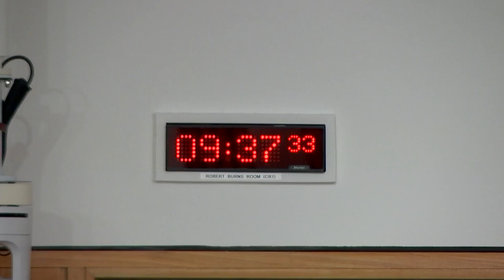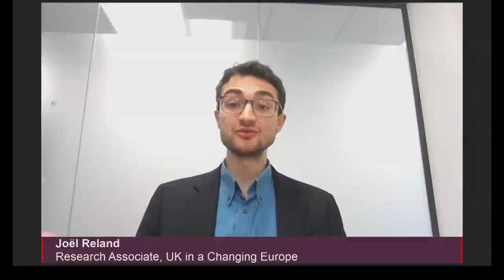Constitution, Europe, External Affairs and Culture Committee - 14 March 2024